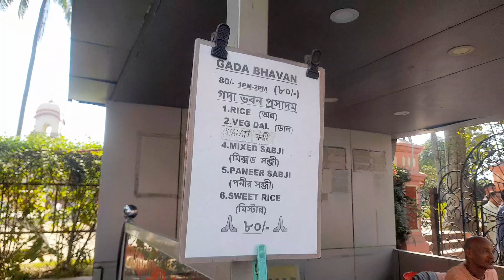মায়াপুর ইসকনে এখন নতুন নিয়মে ভোগ খাওয়া Unlimited Prasad /Mayapur ISKON Mahaprasad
মায়াপুর ইসকনে এখন নতুন নিয়মে ভোগ খাওয়া    Unlimited Mahaprasad